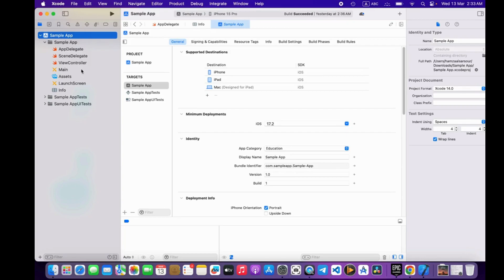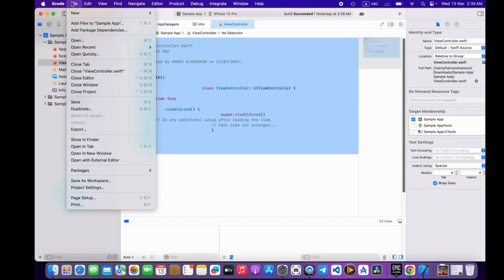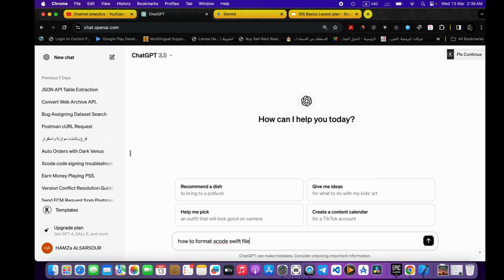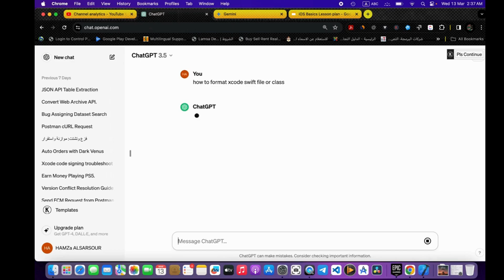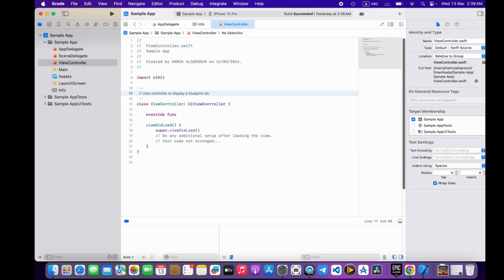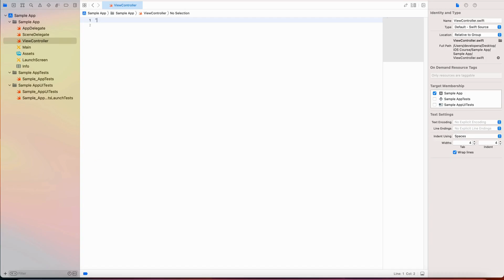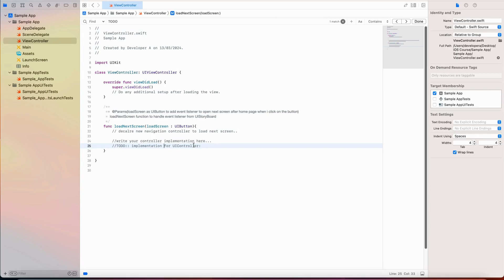Introduction to iOS Basics Course - Formatting Text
Discover how to format your iOS code for clarity and maintainability. In this lesson, we'll cover key code formatting principles like indentation, spacing, naming conventions, and more. Learn how to write code that is easy to read, understand, and work with – a hallmark of a great developer!